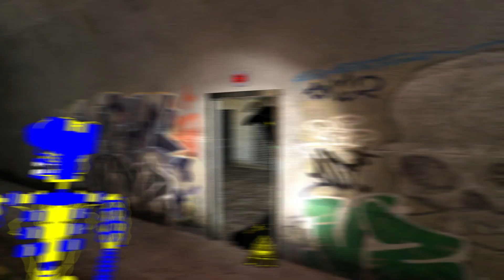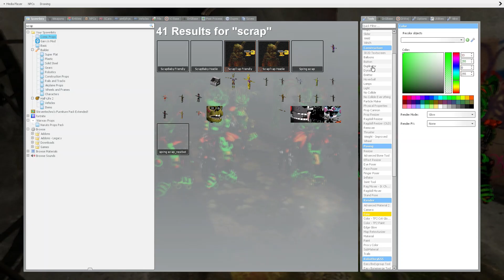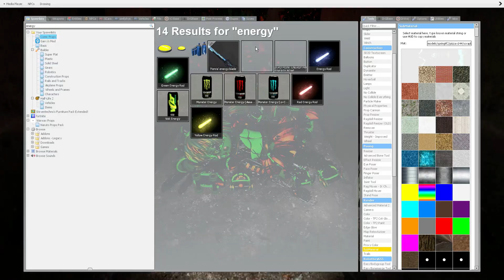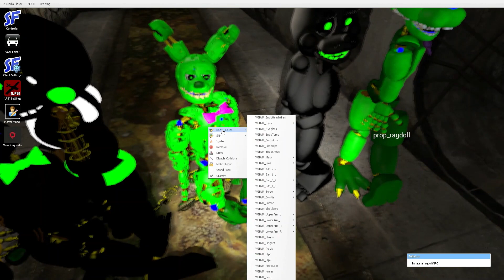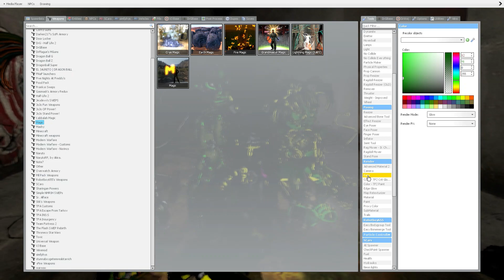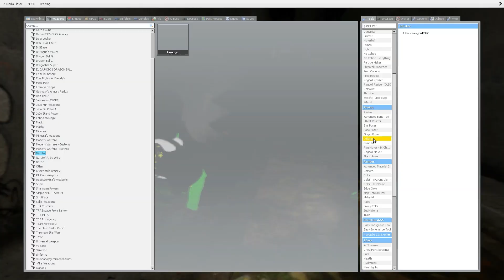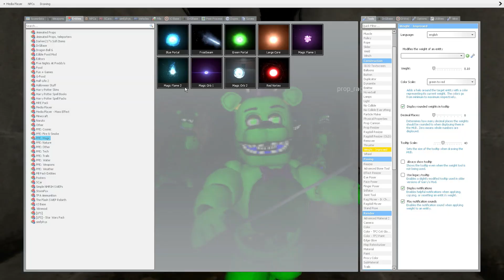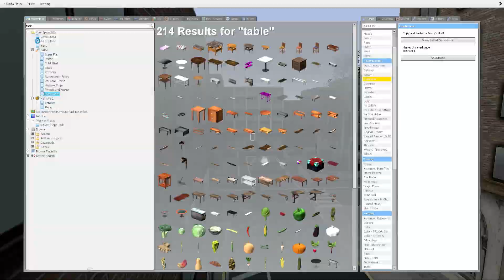sewer animatronics s1 ep2